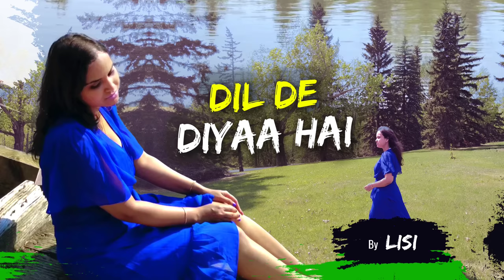Dil De Diya Hai | Recreated by Lisi | Heart touching sad song | Hindi Song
Presenting my version of the heartfelt, acoustic interpretation of the emotional song "Dil De Diya Hai" from the movie "Masti." I hope you all enjoy it in my voice. ❤️❤️

Cover Credits:
Artist: Lisi
Mixed & Mastered by: Annirudh Khanna
Cinematography: Smruti R